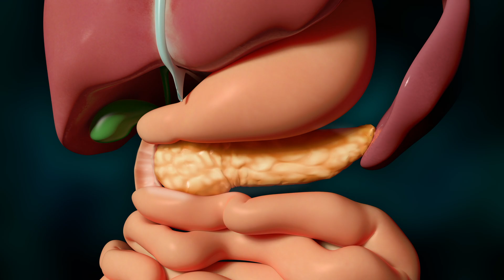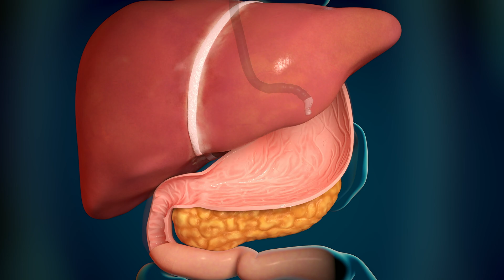Interventional Endoscopy: Getting Matthew on the Field Again | Cincinnati Children's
As a defensive end, 15-year-old Matthew Brock is used to tough hits.

However, two years ago he started experiencing severe abdominal pain at home that rivaled anything he felt while on the field.

“It would be so painful. I would be crying sometimes because it would just be unbearable, like just pain in my stomach,” said Matthew Brock. “And I just didn't. I was just scared. I didn't know what was wrong with me. I didn't know if I was dying. I didn't know what was happening.”

After a series of tests, doctors at Cincinnati Children’s diagnosed Matthew with pancreatitis. It’s a life-threatening condition that happens when the pancreas, the gland behind the stomach that helps with digestion, becomes inflamed. Matthew’s painful attacks would last for several days. These episodes took place about every other month for over a year keeping him sidelined from his studies and playing sports.

“It's hard because he is like the go getter. He is the one that he wakes up at 6am. And he's in the gym, and he's working, and he's practicing,” said Leslie Brock, Matthew’s mom. And he's, you know, being the leader in regards to everything. And then you see him being so hurt, inevitably and in pain. And it was heart wrenching to be able to watch that.”

To help with a long-term solution, Matthew met with Dr. David Vitale, director of the Interventional Endoscopy Center at Cincinnati Children’s. Interventional endoscopy is a minimally invasive way for doctors to look, test, and treat many conditions that affect a child’s gastrointestinal system. Cincinnati Children’s is one of only a few programs in the United States to offer specialized services for children.

“In the distant past, patients would potentially have to undergo more invasive procedures or have procedures that require there to be cutting on the outside of the skin and go in through that way,” said David Vitale, MD, Director, Interventional Endoscopy Center. “But now, with the advent of these newer endoscopic procedures, we're able to do that in a much less invasive way.”

To understand what was going on with Matthew’s pancreas, Dr. Vitale first performed an endoscopic ultrasound, or E-U-S. The procedure uses a special endoscope with ultrasound capabilities for the purpose of evaluating internal organs of the chest and abdomen, along with the lining of the gastrointestinal tract. The flexible echo endoscope is passed through the mouth into the stomach and small intestine. Here we see ultrasound images of the pancreas.

Testing results ultimately showed Matthew had a genetic mutation that predisposes him to getting pancreatitis. To alleviate his pain, doctors performed another endoscopic procedure called an ERCP.

“So that's endoscopic retrograde cholangiopancreatography, or ERCP,” said Vitale. “That's a mouthful, but it's a, it's a procedure where we actually go in in a non-invasive way. And we, while the patient's completely asleep, go in through the mouth, into the esophagus and down into the very first part of the small intestine.”

During the ERCP for Matthew, doctors found a narrowing within the pancreatic duct. This is an area where the pancreas drains into the intestine. To help alleviate the obstruction, doctors made a cut in the area of the muscle at the opening of the pancreas. A temporary stent was then placed to allow continuous flow and for the duct to heal.
The procedures worked for Matthew, and he hasn’t had any more episodes of pancreatitis.

“Dr. Vitale, who was our hero when it came to that he was the one that kind of pushed us to have confidence in order to take that leap,” Leslie said. “And we did that.”

“Dr. Vitale was the best thing that happened to me on this journey that and my parents always been there for me and always supporting me,” Matthew said. “It’s just amazing. There's nothing holding me back now.”